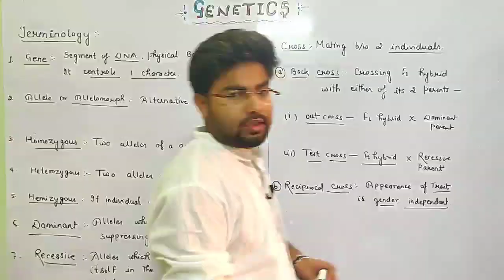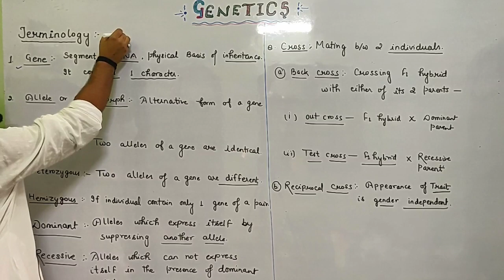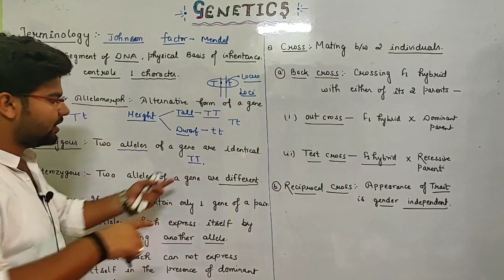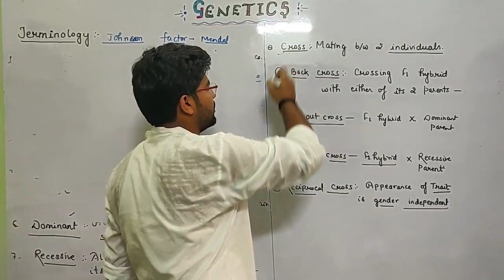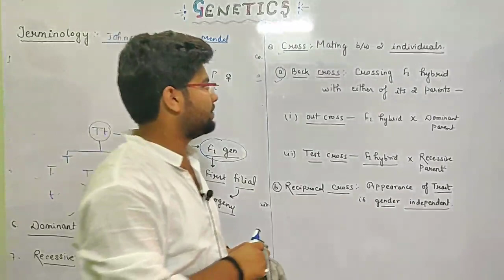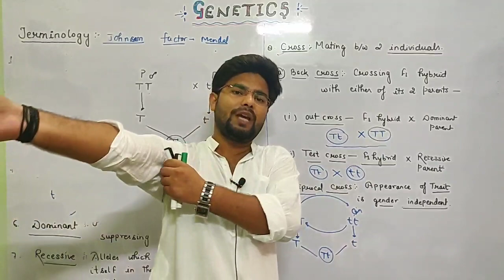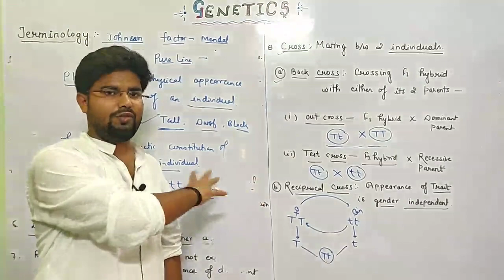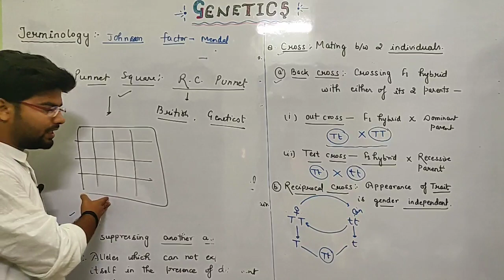Principles of Inheritance And Variations.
Genetics.. Important Terminology..Lec-2